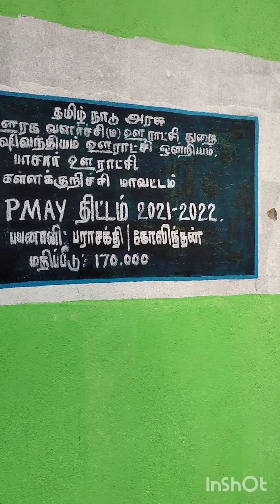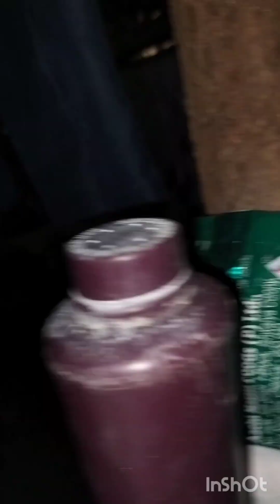KALLAKURICHI VILLAGE M THANGAL🙏🙏🤝🫂🌹💐